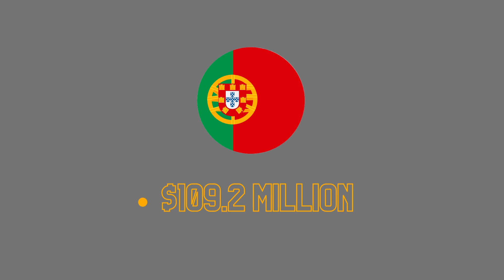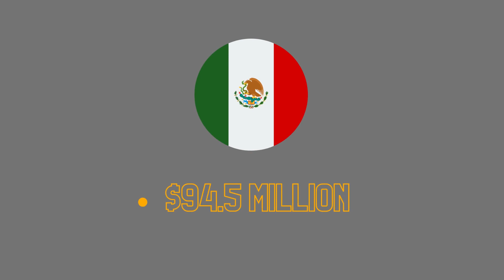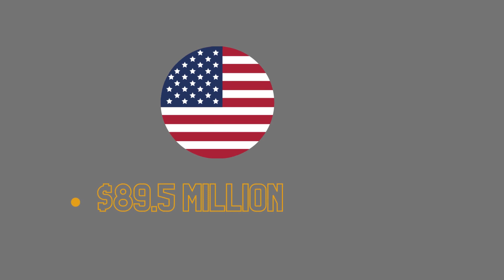World's Top Highest Paid Celebrities Check Their Income And Lifestyle